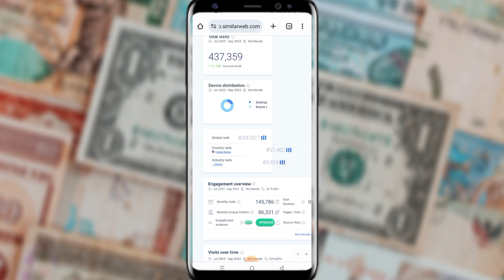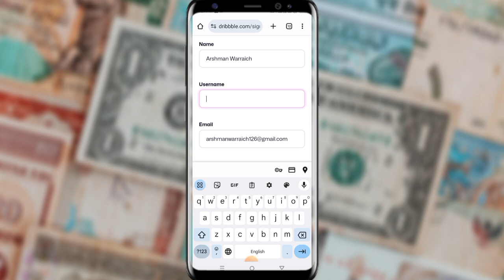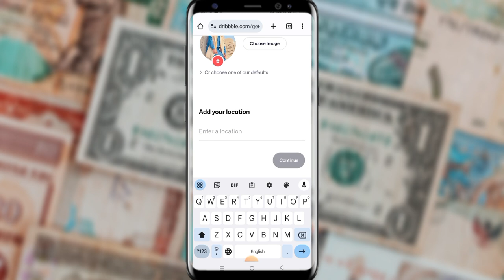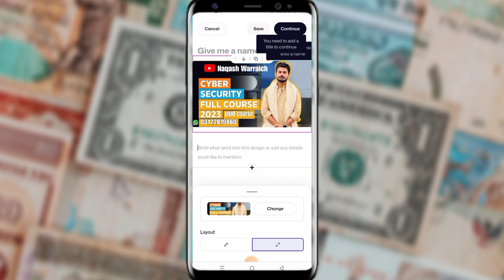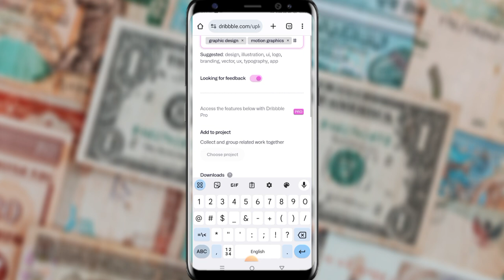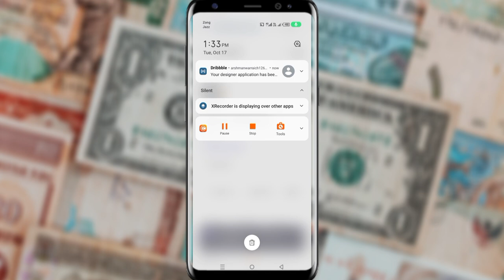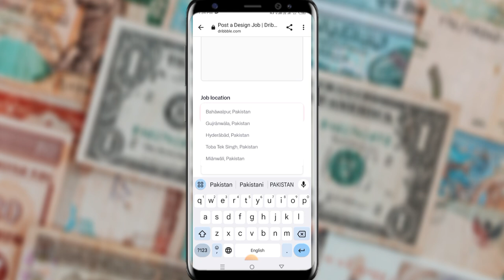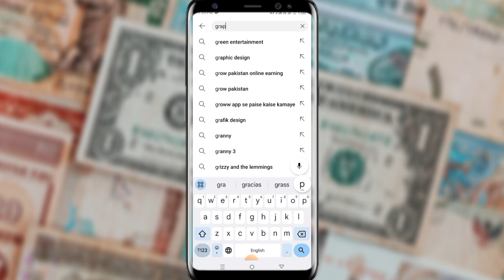New Freelancing Platform for Designers|No Fiverr No Upwork|Online Earning | Dribbble|Naqash Warraich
Hello Everyone!